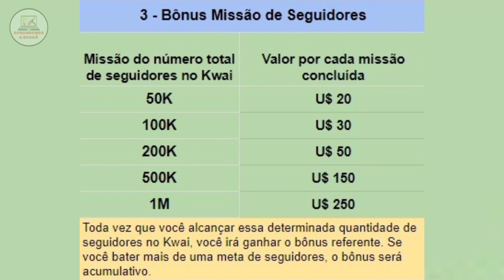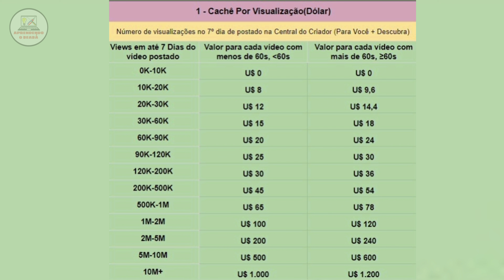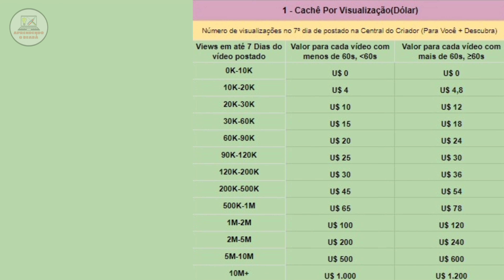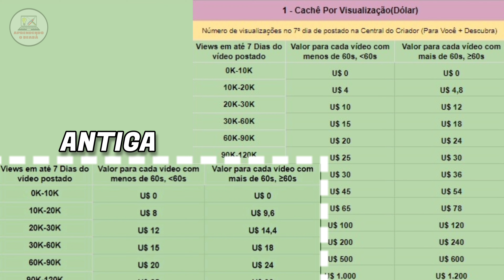💣KWAI MUDOU A TABELA!🚨 Veja quanto o KWAI paga por VISUALIZAÇÃO! [ATUALIZADO]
Aprenda agora a editar seus vídeos para usar no Kwai, no YouTube, TikTok, no seu comércio, ou onde você quiser!👇

Contatos/ Parcerias...

Ei Pessoal!
Ah, e também não esqueça de deixar seu comentário